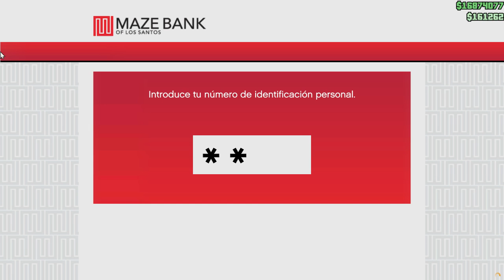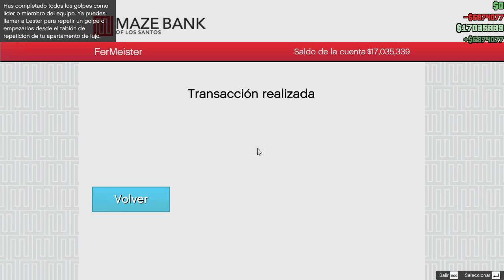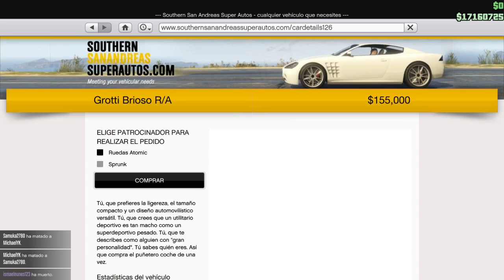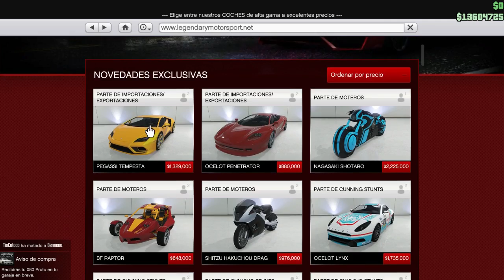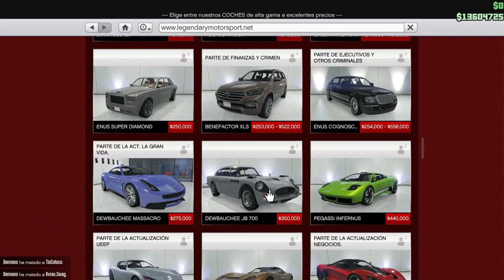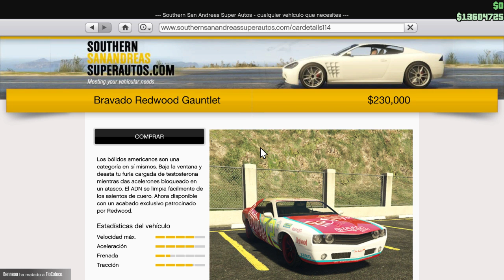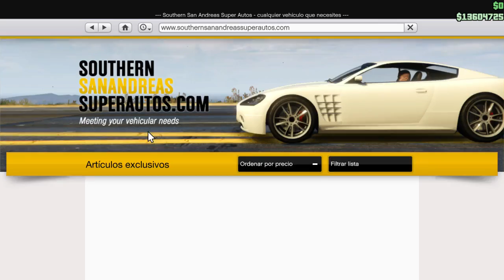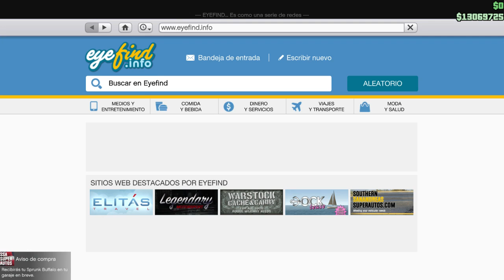Carreras Acrobáticas! LVL258 [PC - EN/ES/AR - 720p60fps]